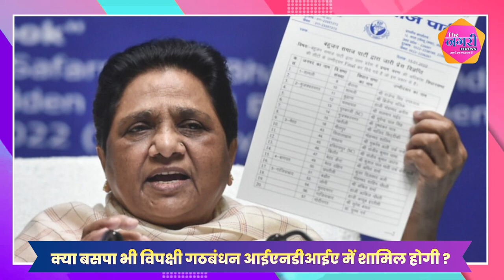क्या UP में BSP के साथ गठबंधन की तैयारी में हैं Congress